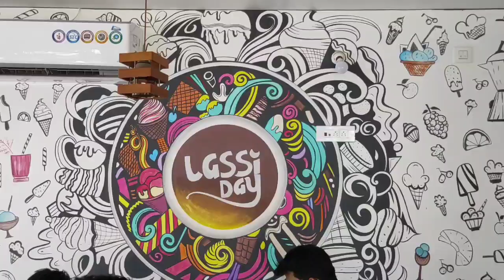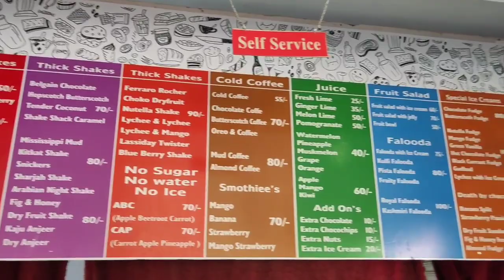The Lassi Day l Narasaraopeta l Icecreams l Street Food Vlogs l Falooda l Thick Shakes l Snacks l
In this video I will give information and Review about "THE LASSI DAY" which is present in my hometown Narsaraopet.

You can order in online from Zomato,Fatafat, and Arrton apps.

Address:
The Lassi Day,
Near to Prakash Nagar Post office,
Prakash Nagar,
Narsaraopet - 522601,
Guntur District,
Andhra Pradesh.